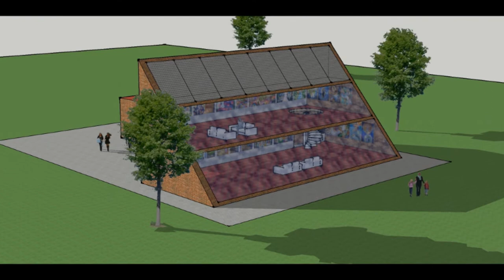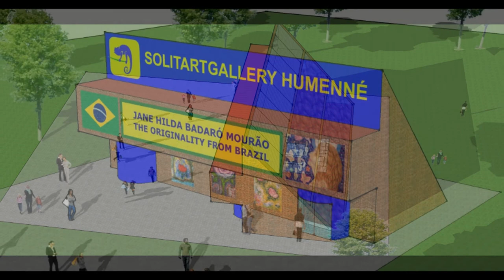The Art of Jane Hilda Badaró - VIRTUAL EXHIBITION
SOLITARTGALLERY Presents, PAINTING BY JANE HILDA BADARÓ MOURÃO .WRITTEN & DIRECTED BY FRANTIŠEK JAKUB, SLOVENSKÝ FILM, SLOVAK FILM